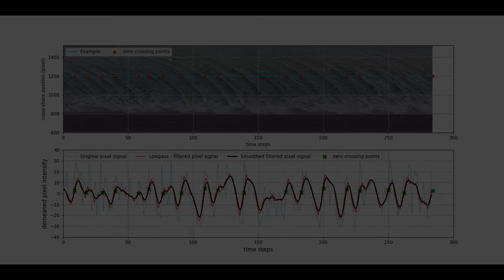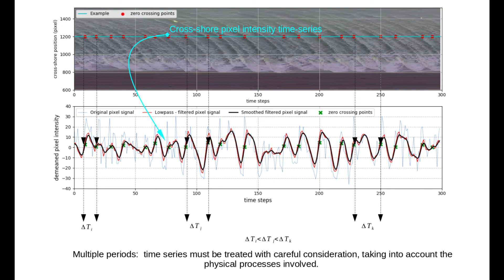WaveCams coastal imaging: Wave period estimation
This video shows an example of how the wave signals can be obtained directly from the video's time stack.
if you haven't seen how a time stack is built yet, we recommend you to watch this video